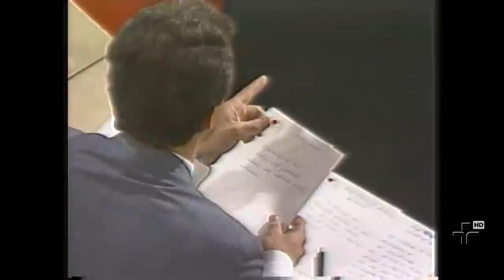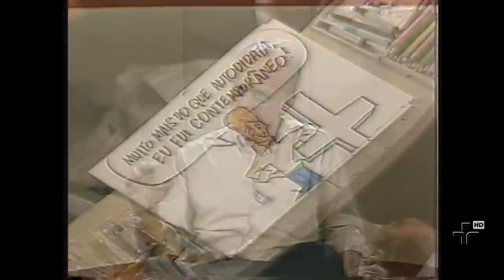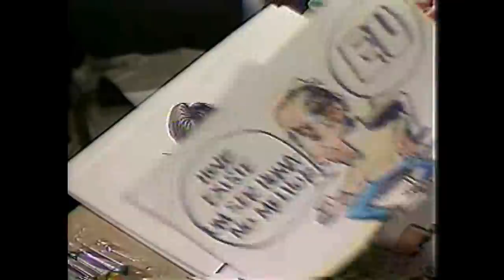Roda Viva Retrô | Millôr Fernandes | 1989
O Roda Viva recebeu em 1989 o humorista e dramaturgo Millôr Fernandes.

Fernandes ganhou destaque nacional por suas colunas de humor gráfico em veículos de comunicação como Jornal do Brasil, Veja e O Pasquim.

O cartunista, que é também escritor, jornalista e tradutor, distribui ironias e "tiros" em críticas dirigidas principalmente aos políticos brasileiros. O convidado também foi um dos principais pensadores brasileiros de sua época